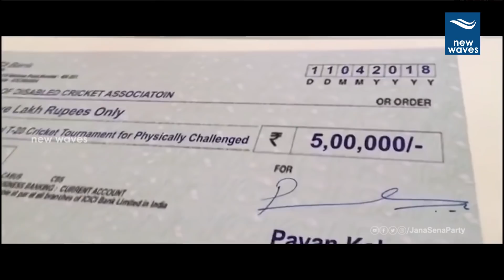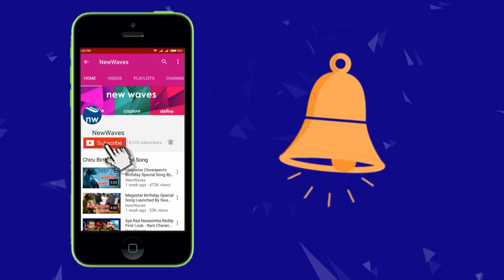Janasena Pravasa Garjana Special Song - రా.. సైనికా.. | Pawan Kalyan | New Waves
janasena chief pawan kalyan heading to usa to attend janasena pravasa garjana at dallas on 15th of december 2018. this is the special song dedicated to all janasainiks. watch and enjoy